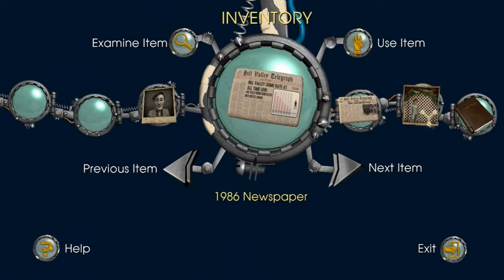Back To The Future//EPISODE 3 - CITIZEN BROWN #11 Rock 'N' Roll!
BACK TO THE FUTURE THE GAME. This will include the full walkthrough and a review in the last video. :D
Back to the Future: The Game is an episodic graphic adventure based on the Back to the Future film franchise. The game was developed by Telltale Games as part of a licensing deal with Universal Pictures. Bob Gale, co-creator, co-writer and co-producer of the film trilogy, assisted Telltale in writing the game's story. Original actors Michael J. Fox and Christopher Lloyd allowed the developers to use their likenesses in the game for the lead characters Marty McFly and Doc Brown, respectively. Lloyd also provides the voice for Doc, while A.J. Locascio plays the role of Marty; Fox later appeared to voice two cameo roles in the final episode, reprising his role as future versions of Marty McFly in addition of playing his forefather William.[5] The game is split up into five episodes available on multiple gaming platforms, the first episode released for Microsoft Windows and OS X on December 22, 2010. PlayStation 3 and iOS versions followed on February 2011. Episodes 2 through 5 were released throughout February to June 2011, with the final episode released on June 23, 2011. Telltale published the series as retail products for the PlayStation 3 and Wii consoles for North America.[6] Deep Silver published the retail PlayStation 3 and Wii versions for Europe on May 4, 2012.